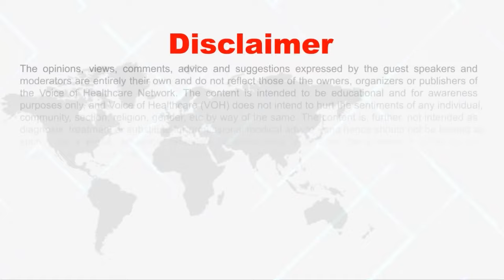World Heart Day: HeartWise Talk Show with Dr. Rajalekshmi S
This WorldHeartDay, we’re honored to have Dr. Rajalekshmi S., Head of Cardiology at SUT Hospital, with over 28 years of experience in Interventional Cardiology. She’ll share key insights on preventing heart disease, recognizing symptoms early, and the role of technology in cardiac care.

Let’s Use Heart for Action and prioritize heart health together! 💪❤️